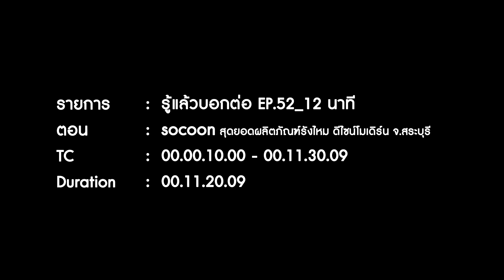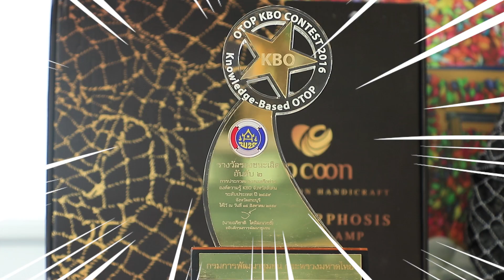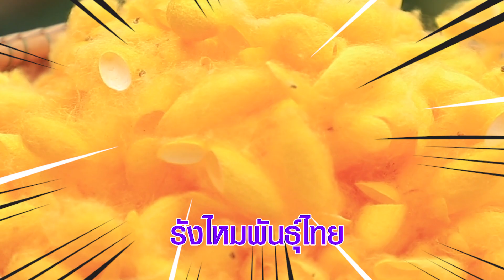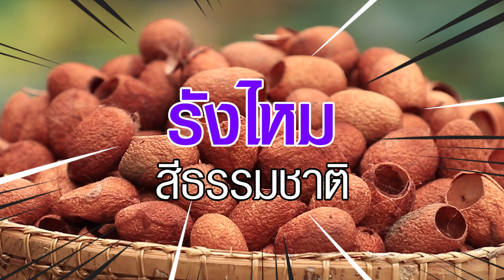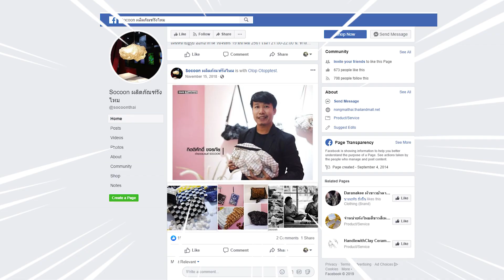MASTER รู้แล้วบอกต่อ EP52 socoon สุดยอดผลิตภัณฑ์รังไหม ดีไซน์โมเดิร์น